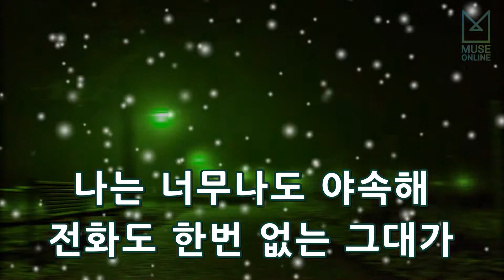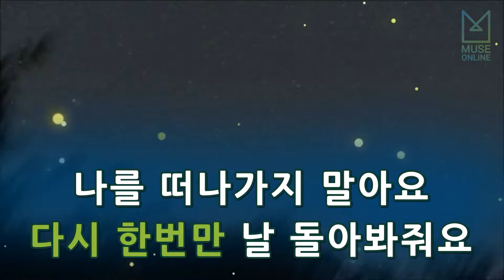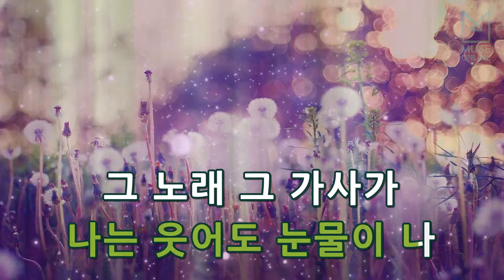[뮤즈온라인] SG워너비 - 사랑해 (Feat. 박승화 Of 유리상자)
SG워너비 - 사랑해 (Feat. 박승화 Of 유리상자)

작사 : 안영민
작곡  :조영수